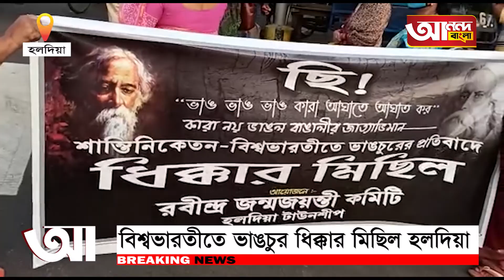বিশ্বভারতীতে ভাঙচুর ধিক্কার মিছিল হলদিয়া | ANANDA BANGLA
বিশ্বভারতীতে ভাঙচুরের প্রতিবাদ, আজ ধিক্কার মিছিল সংঘটিত হলো হলদিয়ায়

বোলপুর - শান্তিনিকেতনে বিশ্বভারতী বিশ্ববিদ্যালয়ে সাম্প্রতিক যে  ভাঙচুরের ঘটনা ঘটে তারই প্রতিবাদে আজ ধিক্কার মিছিল হয়ে গেলো হলদিয়ায়। হলদিয়া টাউনশিপের সেন্টিনারি পার্ক সংলগ্ন রবীন্দ্রমূর্তির পাদদেশ থেকে এই ধিক্কার মিছিল শুরু হয়।
 ধিক্কার মিছিলটি পরিচালনা করা হয় 'রবীন্দ্র-জয়ন্তী' উদযাপন কমিটির পক্ষ থেকে। পথে পথে রবীন্দ্র সঙ্গীত পরিবেশনের মধ্য দিয়ে চলতে থাকে এই প্রতিবাদ।